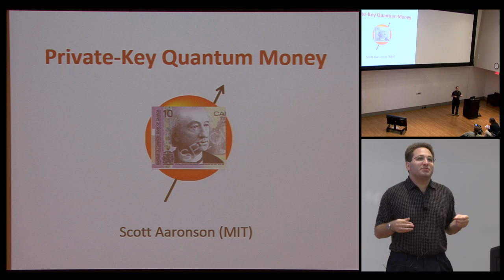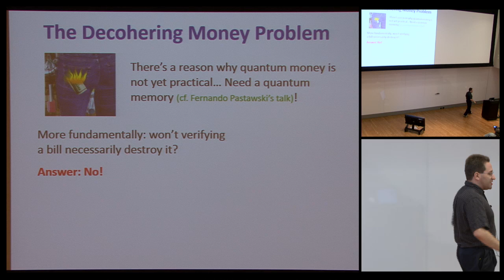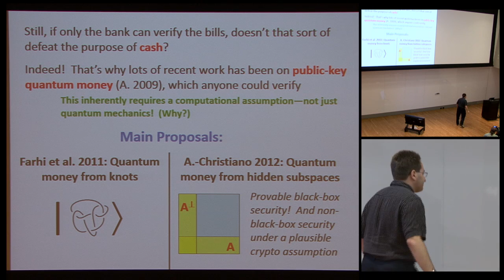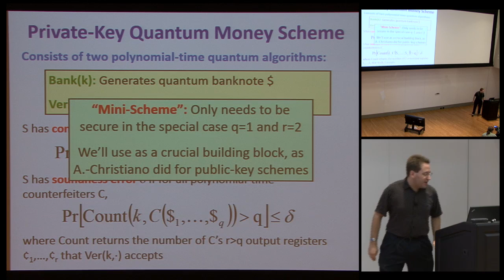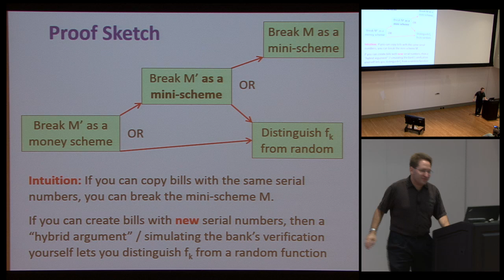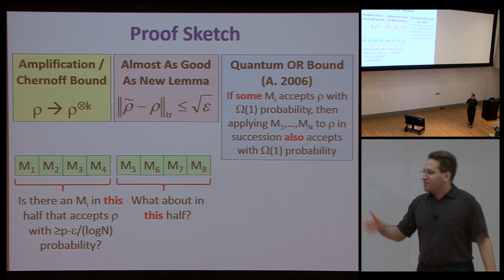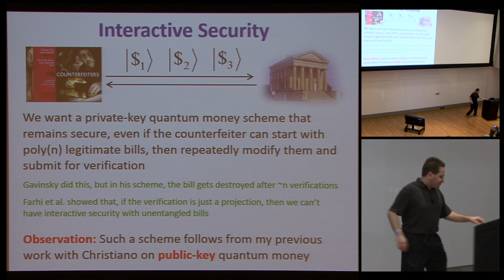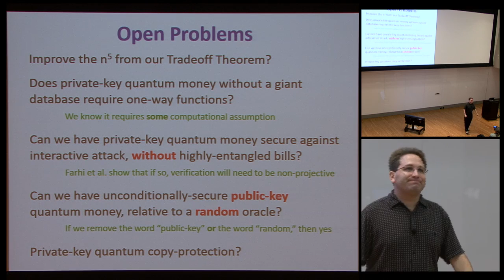Private-key quantum money - Scott Aaronson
Scott Aaronson of MIT presented an invited talk: Private-key quantum money at the 2013 QCrypt Conference in August.